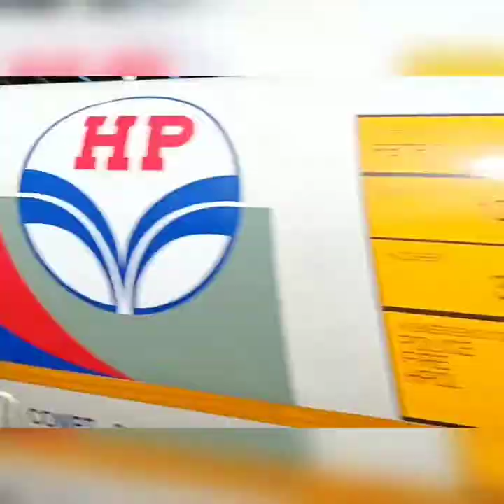Rishikesh to govind ghat by bus, rishikesh to badrinath road trip,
how to reach govind ghat
rishikesh to govind ghat road
rishikesh to govind ghat distance
rishikesh to badrinath road conditions